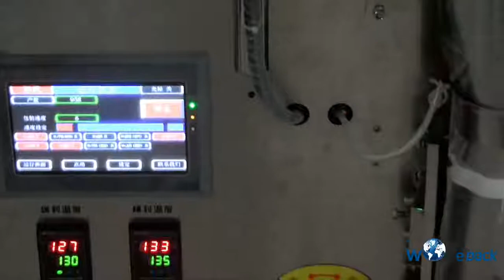WE 60E2 Small Screw Weighing Packaging Machine